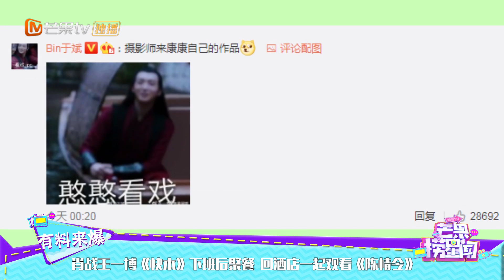肖战《快本》下班后聚餐 回酒店不忘观看《陈情令》《芒果捞星闻》Mango Star News【芒果TV精选频道】